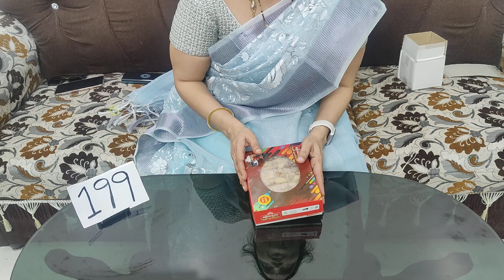🙏 6305 865 985🙏 LIMELIGHT CONTEST PLEASE VOTE FOR ME🙏🙏chirala sarees thank you somuch all 🙏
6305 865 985 please WhatsApp 🙏